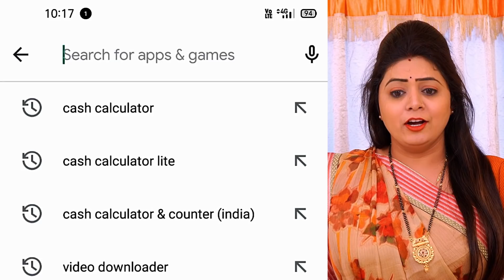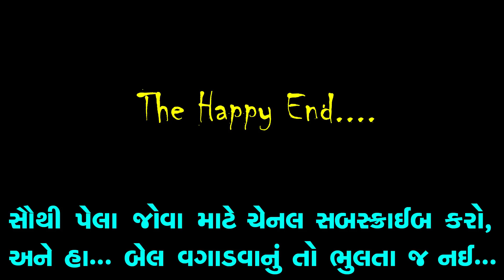માં ના લાડકોડ બગાડે દીકરીનો સંસાર ભાગ 3 || Ma Na Ladkod Bagade Dikrino Sansar || Gujarati Short Film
Title :- માં ના લાડકોડ બગાડે દીકરીનો સંસાર ભાગ 3 || Ma Na Ladkod Bagade Dikrino Sansar || The Best Gujarati Short Film

Short film Artists :
Siya Mistri
BhartiBa
Vinubhai Kanani
Mayur Bhalala
Vijaybhai Mistri
Harshaben

Story By :
Savaliya Bharat G.

Video By :
GG Film - Govind Gurjar